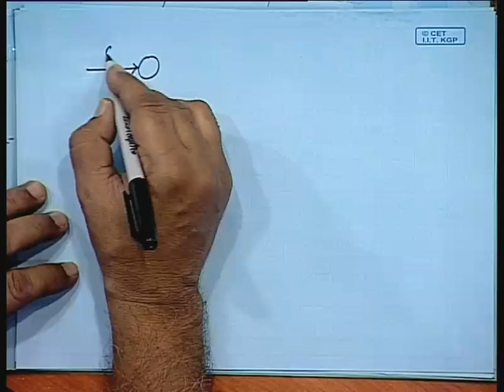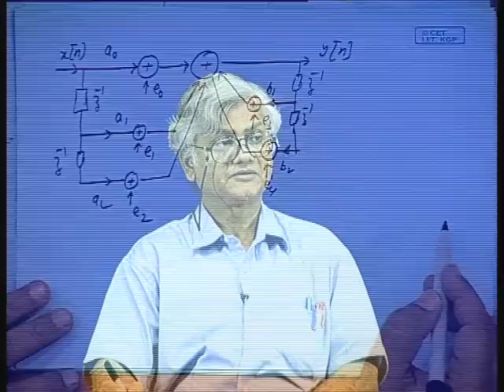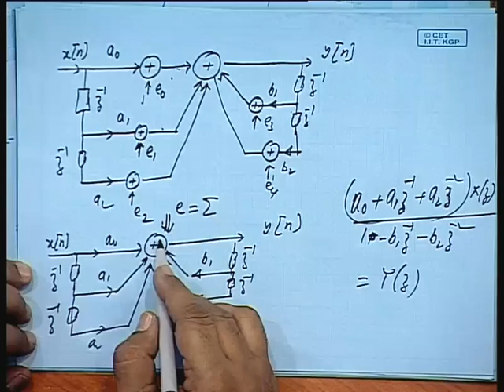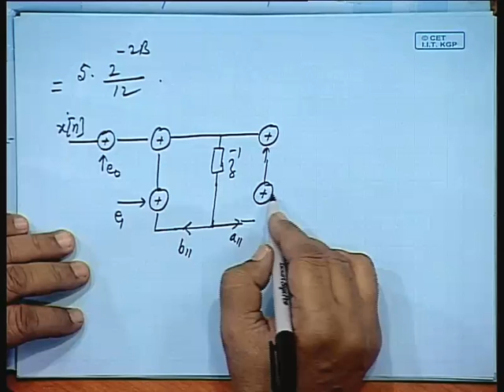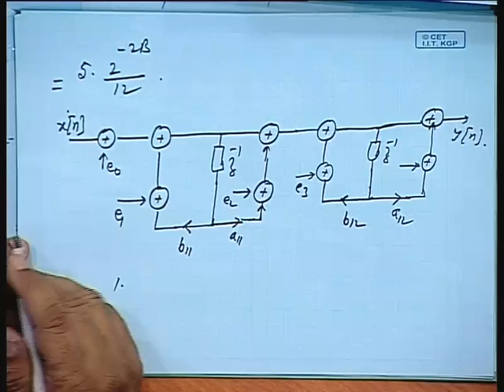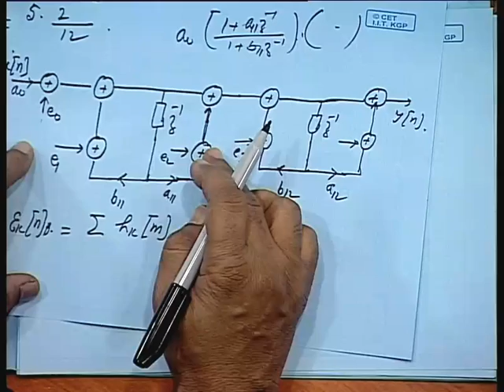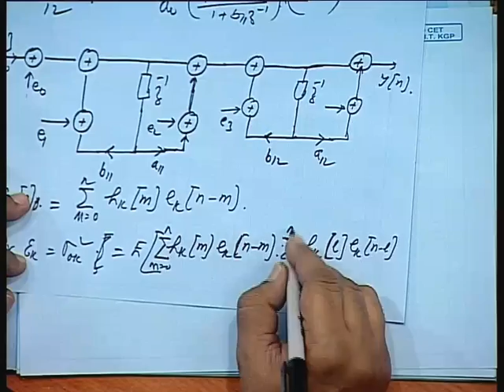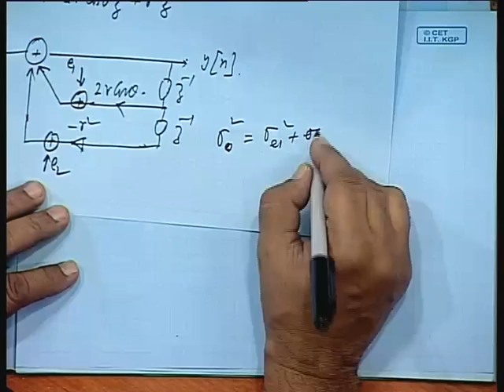Lec-27 Effects of Quantization(Contd...)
Lecture Series on Digital Signal Processing by Prof.T.K.Basu, Department of Electrical Engineering, IIT Kharagpur.